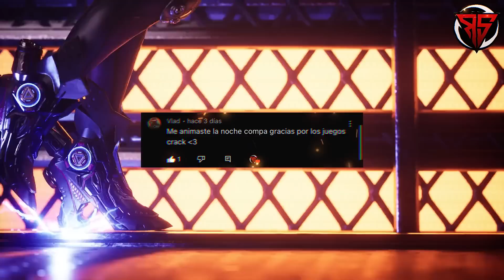TOP 10 Mejores Juegos OFFLINE! Sin Internet Para Android 2023 ✅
Hey Gamers Que tal! Sean Bienvenidos a un TOP 10 Mejores Juegos OFFLINE! Sin Internet Para Android 2023 bienvenidos a la parte #4 de esta serie wachos. Veremos juegos de acción, aventura, shooters, mundo abierto, rol, acción y muchos mas son categorías recomendadas así que la mayoría son sin conexión a internet.

10. Vulcan's Creed
9. Rogue Strike
8. American Marksman
7. Wreckfrest
6. Heist Thief Simulator
5. DEEEER Simulator
4. Dragon Sails
3. Descenders
2. Horror Tale 2
1. Dead clade rising